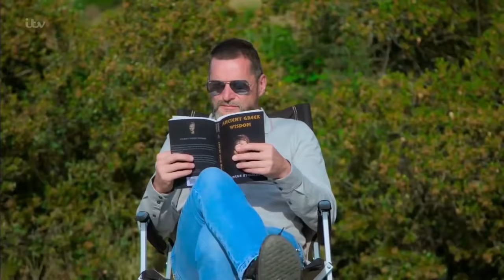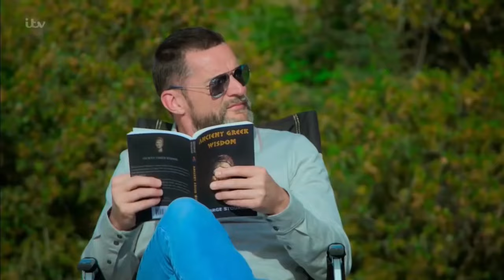Gordon, Gino & Fred's: Road Trip to Greece: Clash of Three Titans - Part 15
The boys conclude their Greek adventure in Athens where high-concept cuisine originated and is still being re-invented. They race in an ancient Olympic stadium, visit a bio-dynamic vineyard, sample liquid Greek salad cocktails, visit bee-keeping nuns and go truffle hunting with dogs in Meteora.